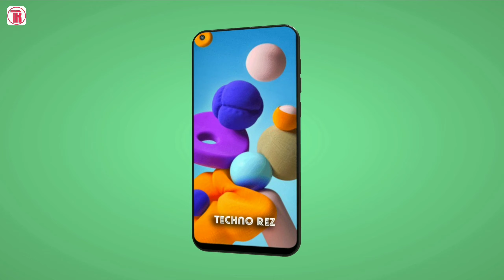Samsung Galaxy A21 full specification review bangla B4 Unboxing|camera, Price|My Honest Opinion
Hello friends welcome to "Techno Rez"
Samsung Can launch Galaxy A21 Smart phone very soon  in lower budget Segment.
 Today I am Going to make an honest review of Samsung Galaxy A21 in Bangla in the basis of trusted leaked News. in this video I will tell you whats are the good thing and bad things in this Galaxy A21 and at the end I will give my honest Opinion and recomendation and also you will know the Almost Confirmed full specification, Expected launch date and the expected price of Samsung Galaxy A21 in India and A21 Bangladesh Price,
also you will know Galaxy M21 or Galaxy A21 which is better in my opinion.
which will help you to decide to buy or not. So Please watch the Video till the end otherwise you will miss some informations. I think you will Like the Video very much.

*The model concept is created by us with the basis of Official information & imagination. the actual model may or may not be the same. We can not guaranty the specifications are 100% acurate, it is based on trusted information from trusted sources.*

Used Image credit : Samsung India, Amazon India & flipkart Official Images and CC Images.

Used video Credit: Samsung India Official Video, Mediatek Official Video

*All Animation Works, graphics & Voice Audios are Strictly Copyrighted © By "Techno Rez".
Using, modifying  or dristibution of that Works are Strictly Prohabited Without Written Permission from "Techno Tez" Youtube Channel. *